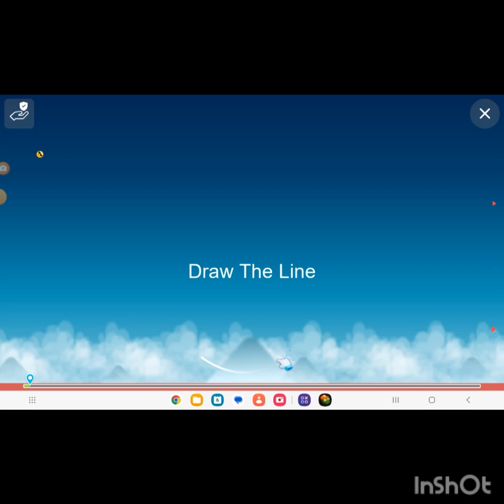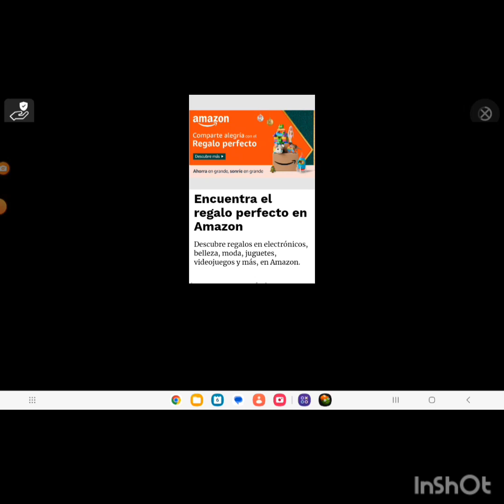jugando stumble guys 🙃👍🦈